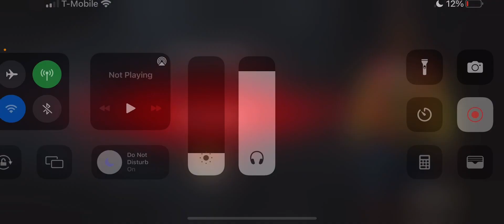Screw That!(No Commentary)| Dead by Daylight: Mobile Netease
Yay! My team didn’t do so bad in here! Wow!